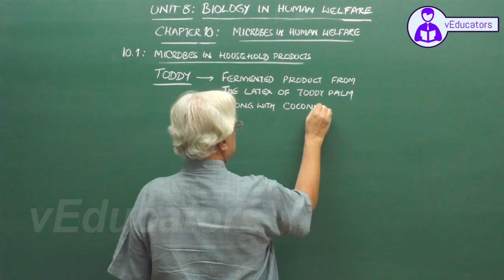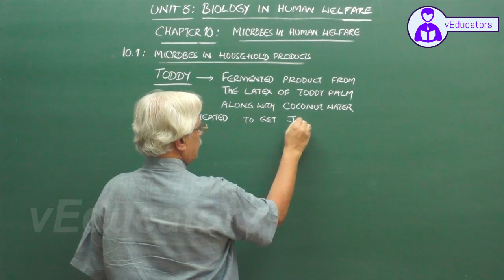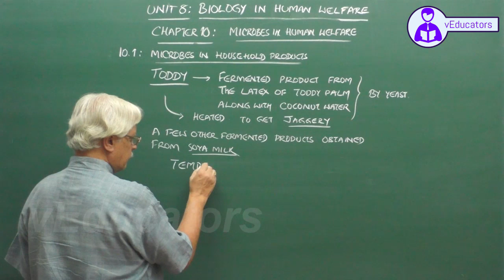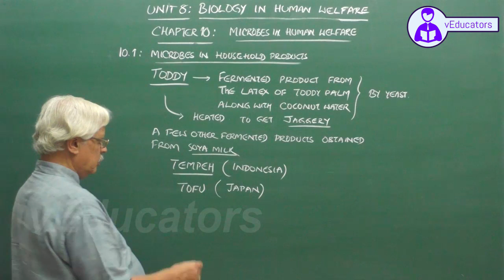_Human Reproduction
Human Reproduction_female reproductive system